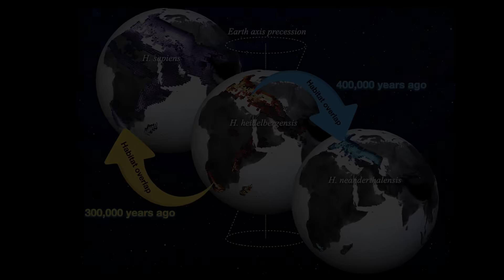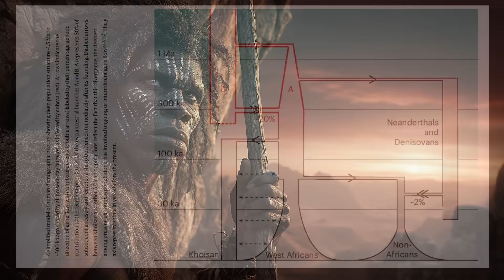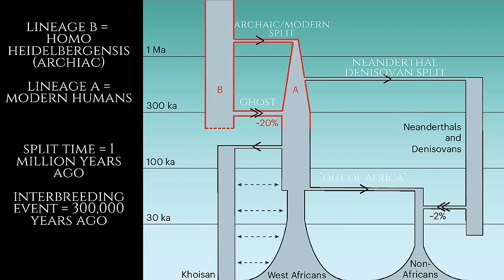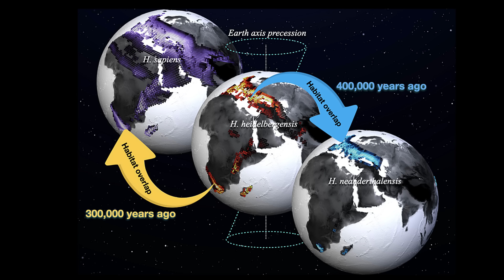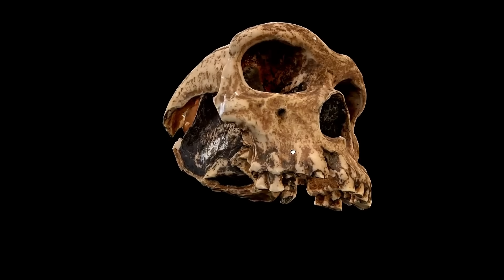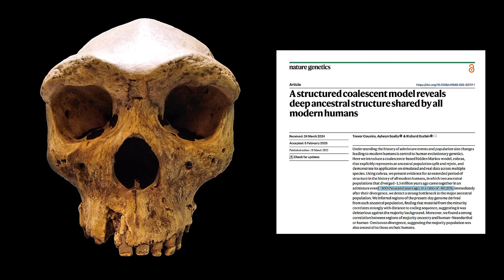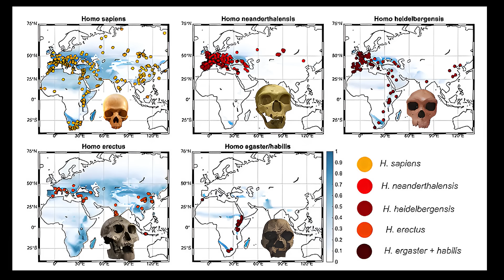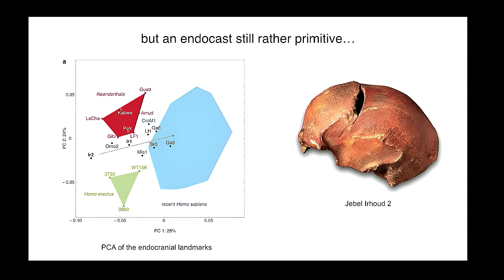Are We All Descendants of Multiple Ancient Species?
Modern humans Carry 20% DNA from an Archaic Ghost Population from interbreeding 300,000 years ago.   An estimated 20% of archaic ghost ancestry was absorbed into the expanding modern human gene pool. This was not a single mating between two individuals. It was a population-scale merger involving hundreds or thousands of interbreeding events, over many generations.

T. Cousins et al. A structured coalescent model reveals deep ancestral structure shared by all modern humans. Nat Genet, published online March 18, 2025; doi: 10.1038/s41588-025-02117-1